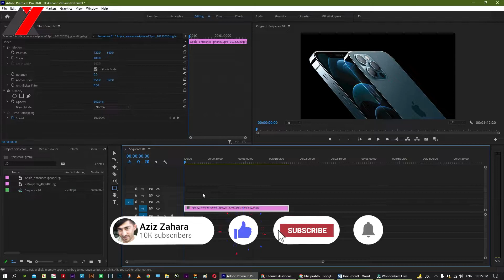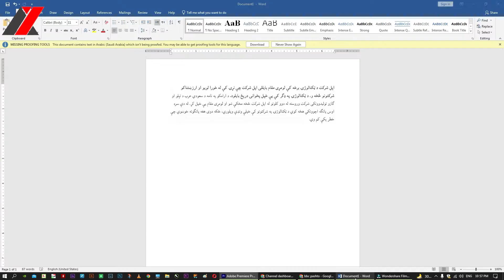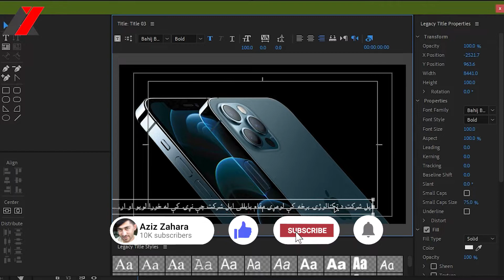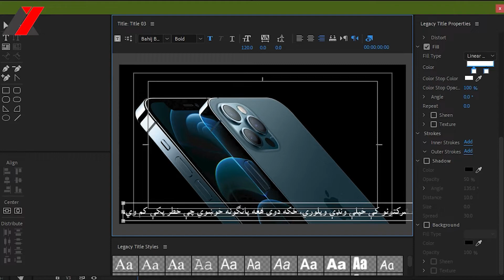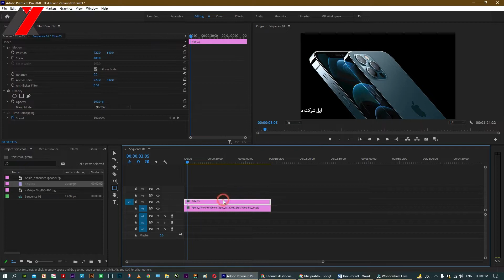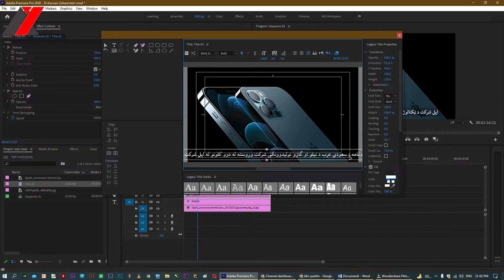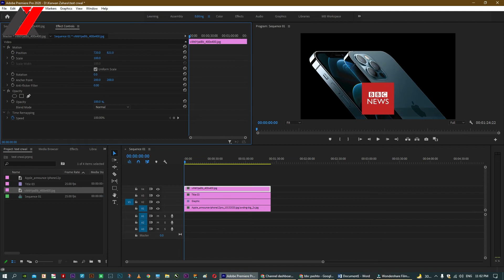Class 9 || Legacy Title Text Crawl || Adobe premiere pro Tutorials || Aziz Zahara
په پريمئیر کې د ويډيو لاندينۍ برخه کې د خط يو پټۍ تېرول يعنې ټکسټ کراول پدې ويديو کې زده کړئ.

You May want to know about Aziz Zahara!?
Hello Dear!
Azizullah Karwan(عزیزالله کاروان) a journalist and writer by profession, digital media content creator,  Former Journalist of RTA (Radio television Afghanistan) and Arezo International Radio Television Network. I have run many Radio shows; Rangeen Mazeegar, Darbar and Wayonki ketaboona are the famous among them on the waves of Arezo Radio. While working with Radio I have Narrated more than ten Pashto famous Novels such as Jangzad, Hossai, Bughdadi Peer, Zaro, Muhammad bin Qasim, Pate sha Baran dy and more… With RTA, I have worked as a digital media producer and along with producing content I Was the manager of the RTA Pashto and RTA Dari YouTube Channels. After the fall of Afghanistan I am working as a freelance journalist and through this YouTube platform I would love to serve and train my beloved Afghan Nation worldwide in the filed of Journalism and Pashto literature.